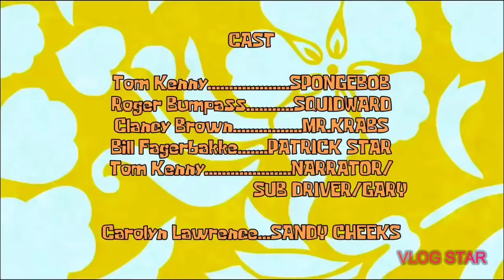Don pepe endejo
Que tal chifs un video sencillo si les gusta dejen su líke y comenten que tipo de video les gustan más